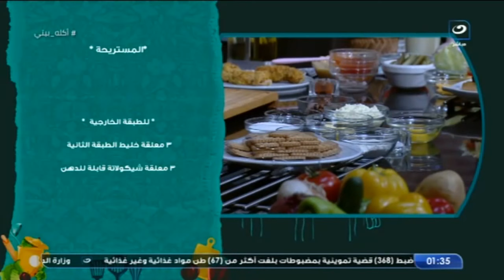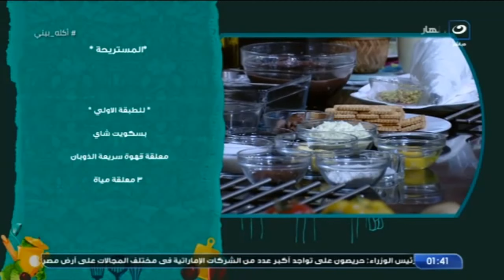أكلة بيتي | السبت 28 مايو 2022 - طريقة عمل تشيكن زنجر - المستريحة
أكلة بيتي - السبت 28 مايو 2022 - الحلقة الكاملة
تعرض لنا اليوم الشيف مروة الشافعي في حلقة اليوم طريقة عمل تشيكن زنجر - المستريحة